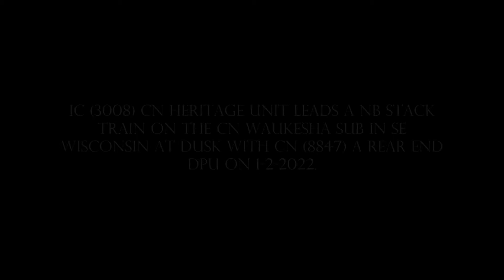Illinois Central death star HERITAGE AT DUSK on 1 2 2022 in SE Wisconsin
IC 3008 CN Heritage unit leads a NB stack train on the CN Waukesha Sub in SE Wisconsin at dusk with CN 8847 serving as a rear end DPU and also a MoW speed swing sits in the foreground on 1-2-2022.